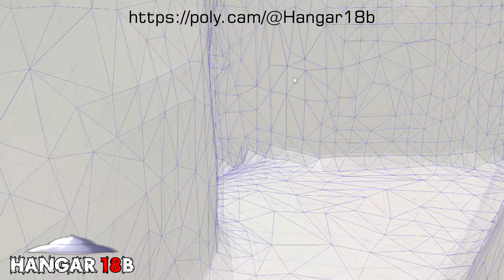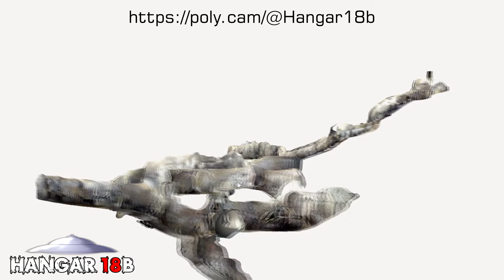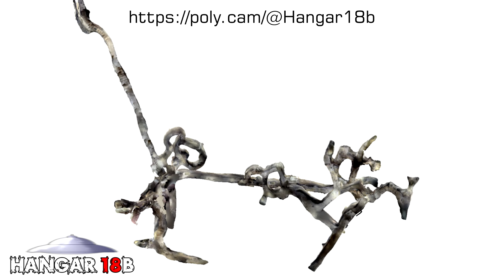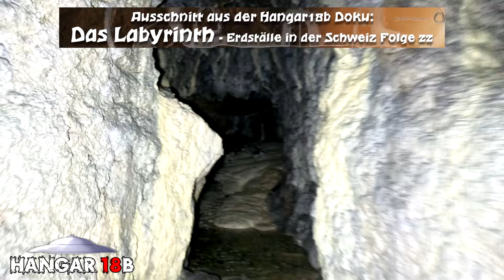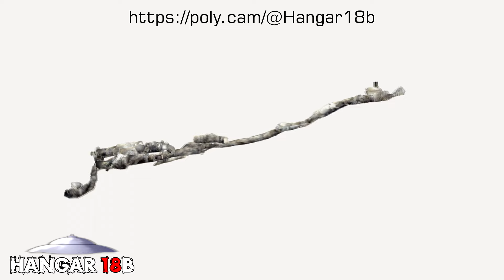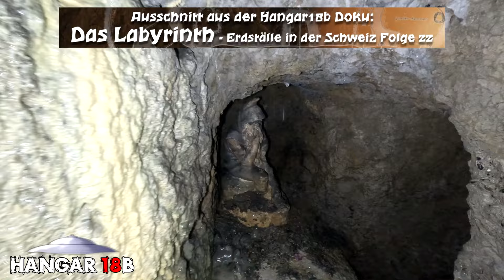Das Labyrinth - Die Merkwürdigkeiten - (Erdställe in der Schweiz Folge 23)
Heute sprechen wir mit Dr. Helen Wider über die Merkwürdigkeiten des "Erdstalles" Das Labyrinth.

Dieser Stollenkomplex hat uns sehr beeindruckt. Ein Labyrinth aus Gängen, bei denen man sich fragt für was die einst gedient haben und ob das alles aus der gleichen Zeitepoche stammt.

Seid dabei bei einem Abenteuer im Untergrund...

NEU! Die Erdställe in 3D (Momentan für das Labyrinth und die Lottenhöhle verfügbar):